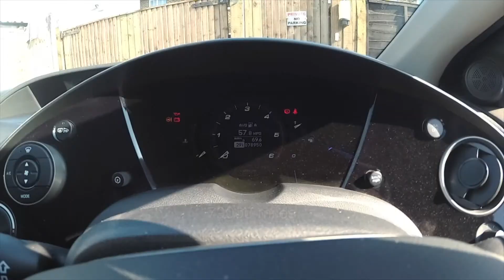Honda Civic Type S Promo Video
Watch a beautiful Honda Civic get the MySuperCar sales promotion video treatment and learn how to create a sales video for your car the right way.

to check out a virtual tour of this car and to find out how we help dealers sell cars.